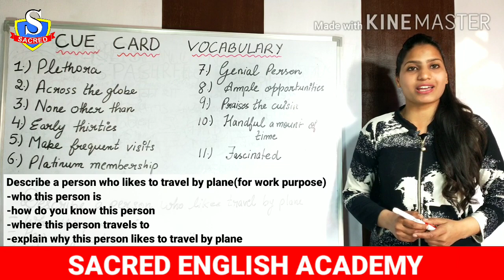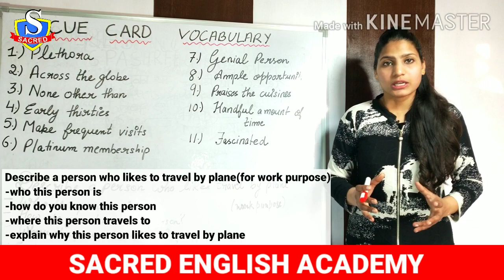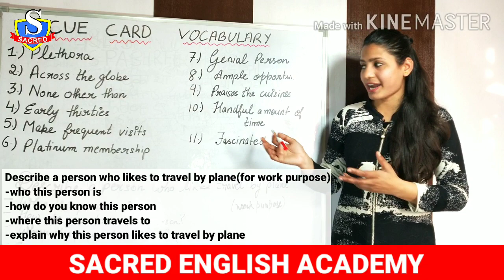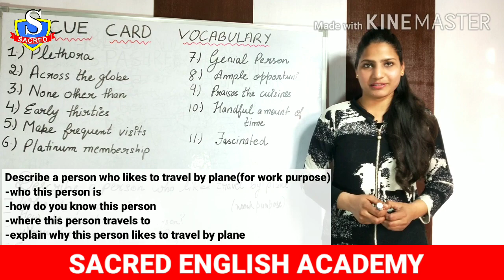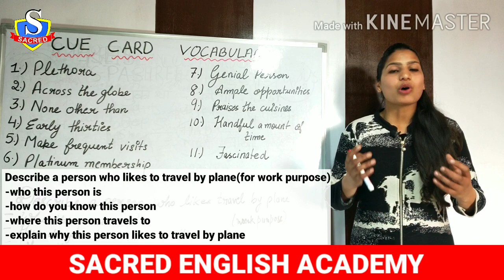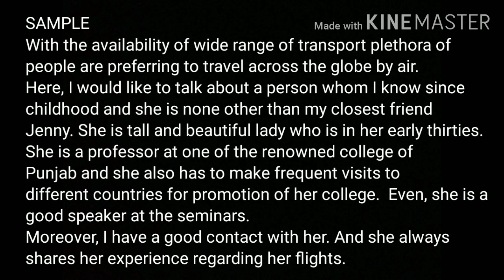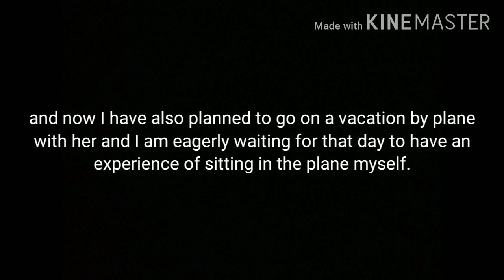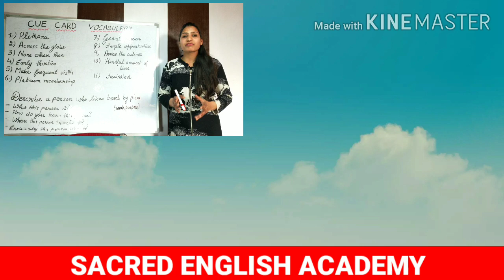IELTS Speaking Practice & Preparation | Cue Card 2020 With Sample Answers | SACRED ENGLISH ACADEMY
Describe a person who likes to travel by plane for work purpose
- how do you know this person
- where this person travels to
- explain why this person likes to travel by plane

SACRED English Academy
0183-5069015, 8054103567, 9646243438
Majitha Road, Amritsar.

IELTS, Spoken English (Online classes are also available)

Coaching for 1st to +2 (All Subjects & All Boards i.e. ICSE CBSE PSEB)
MA English, MBA, MCom, BCom, BBA, BSc

Government Jobs Preparation & Entrance Exam Preparation

Amazon
Autobiography of A.P.J. Abdul Kalam
Chetan Bhagat (Girl in the room 105)
Attitude is everything
Fitness Project
Rich Dad Poor Dad
Life's Amazing Secrets

ielts speaking cue card 2020 januaury new cue cards april latest list of cue card speaking part 2 preparation questions 2020 describe a person who likes to travel by plane for work purpose who this person is how do you know this person where this person travels to explain why this person likes to travel by plane how to prepare cue card for ielts